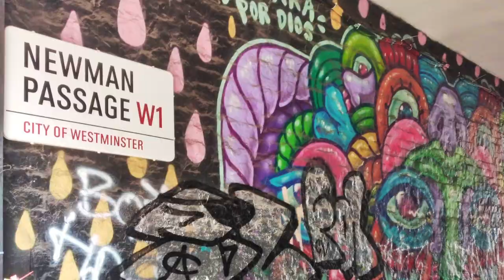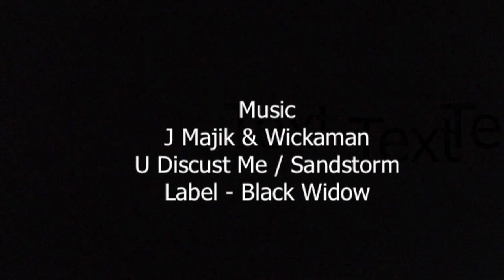Britain's Graffiti Problem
Whilst on our travels TRR gathered images from across Britain to help highlight the plague that is modern graffiti.

The anti-cultural agenda which reigns down from our institutions is supported by the scaffolding of militant communities.

The demise of civilisation is sold in various forms, with the misrepresentation of art being one of them.

Think for yourself - VS

Video & Sound Editor - Maverick
Voice Over Actor - Georgius Maximus
Written by Vinnie Sullivan
Music: J Majik & Wickaman ‎-- U Disgust Me / Sandstorm
Label: Black Widow